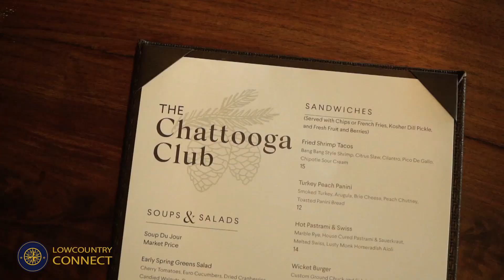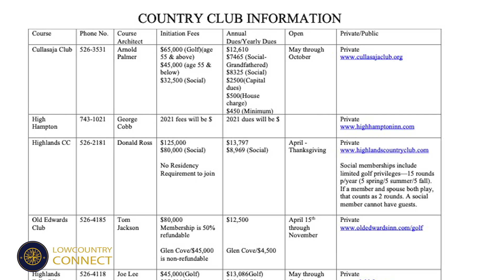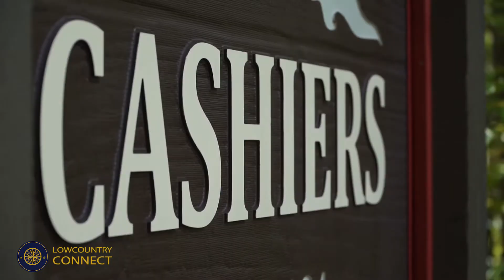Highlands and Cashiers North Carolina Mountain Retreats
Find your Dream Home in the Lowcountry. Retirement, Relocation, or second home. It's all here!

⛳️Highlands and Cashiers North Carolina Mountain Retreats is a road trip for John Weber and Associate Broker with Charter One Realty in Bluffton SC. In this video, John shows you how close Highland and Cashiers NC really is to the Lowcountry. Explore the beauty!

🏆 John Weber has created a team of professionals who will guide you through a remarkable experience in discovering your dream home in the Lowcountry of South Carolina.  This team of professionals are of the highest caliber in the real estate business.  They include real estate brokers, attorneys, building inspectors, insurance advisors, and premium home builders. The John Weber Team is dedicated to a commitment to excellence and will exceed your expectations during your dream home search and purchase.

🏆Most clients do not know how to buy resort or retirement real estate in a market they don’t know or understand, or in an area, they are not familiar with.  We created a framework to help simplify the buying process. This framework consists of radical transparency mixed with the unvarnished truth in a simplified process to educate the buyer.  When you work with The John Weber Team, the Lowcountry Buyers Broker, this is what you get.